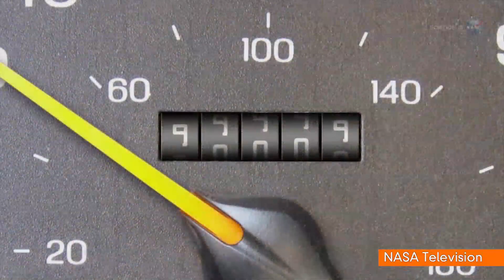NASA Confident World Won't End on 12/21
NASA is so confident the world won't be ending on December 21st, that it has released a web video about "Why The World Didn't End Yesterday" more than a week early! The video explains why the Mayan apocalypse is nothing to fear. Jen Markham has the story.